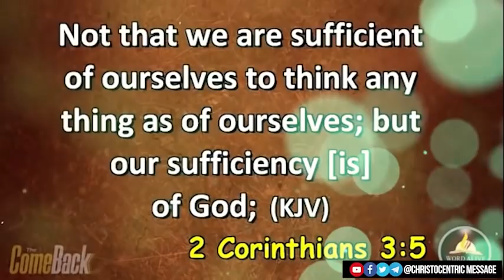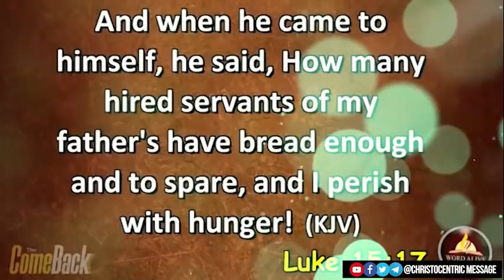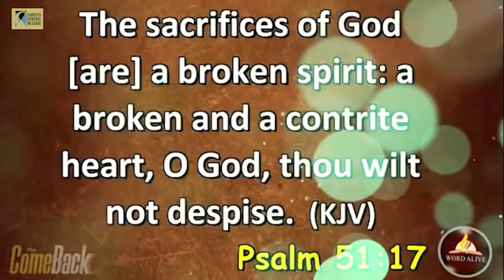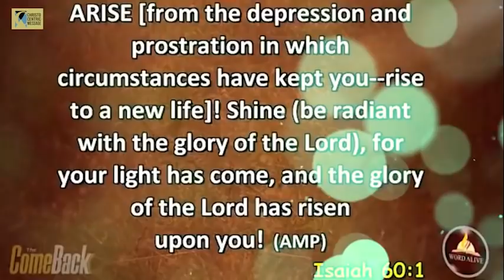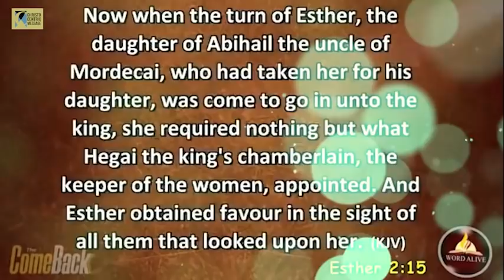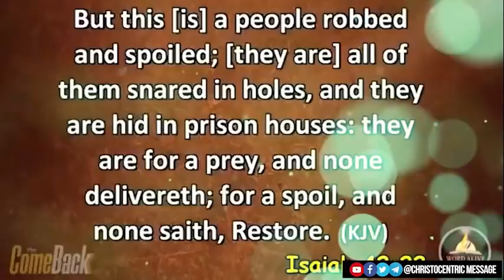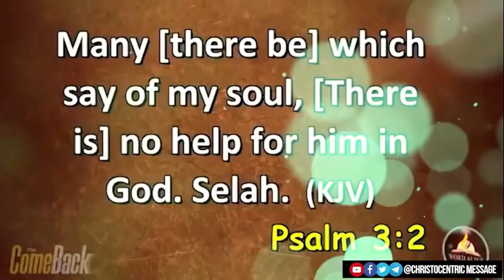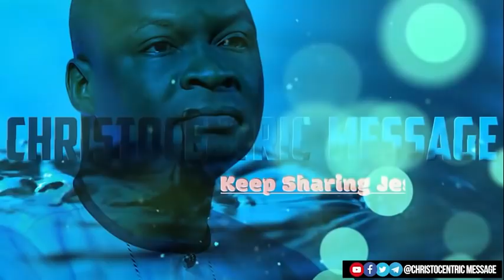THE BEST WAY TO EXPERIENCE RESTORATION IN YOUR LIFE - Apostle Joshua Selman 2022